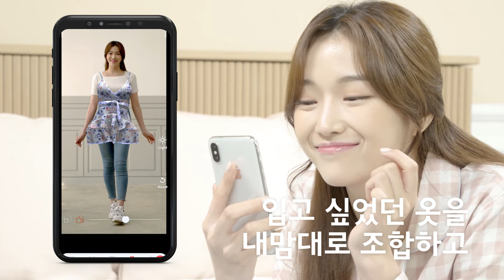나만의 주머니 속 옷장, [P.Cle] (하우스 편) | AI가상 피팅앱 | AI Fitting APP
나만의 주머니 속 옷장, 피클 P.Cle !

나의 취향과 체형에 맞는 옷을  빠르고 쉽게 체험해 볼 수 있는 [P.Cle]앱 입니다.
"새로운 나"를 보여주고 싶다면?  / 다운로드 링크▼

Closet in My Pocket, P.Cle!

P.Cle app where you can quickly and easily experience clothes that suit your taste and body type.
Wanna show the "New Me"? / Download link▼